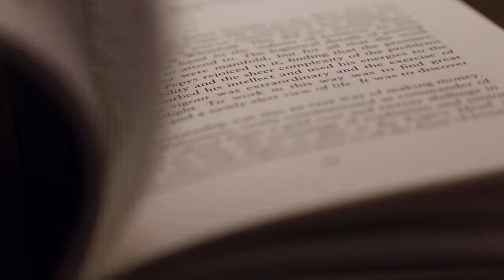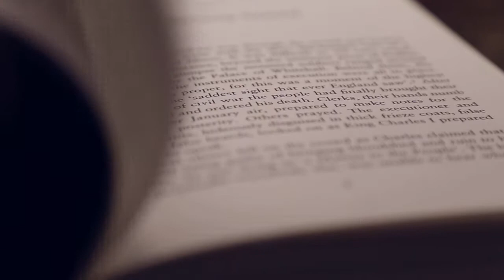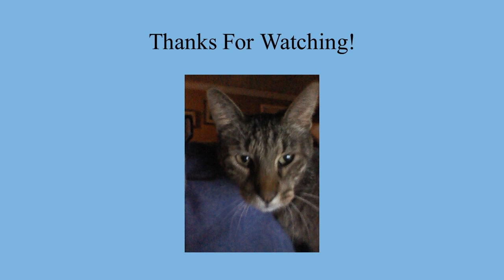Cultural Appropriation: A Roasted Opinion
Video and Images:
Hollywood Sign in Los Angeles, Barbecue Flames Slow Motion, Electric Guitar Fingerpicking, Flicking Through Book 2, Stirring Noodles in Wok: accessed 05/27/2018 from Videvo.com
Crowd at Music Festival Clip author: Nicholas Lever. Accessed 05/27/2018 from Videvo.com.

Charles Walter Hart House by Margo Farnsworth. Accessed 05/27/2018 from Wikipedia.com.

All opinions related in this video are mine. Any resemblance to the opinions of others, living or dead, is purely coincidental. The cat is mine, although he believes that it is the other way around. I didn't have his permission to take the photo, but then again I never do.